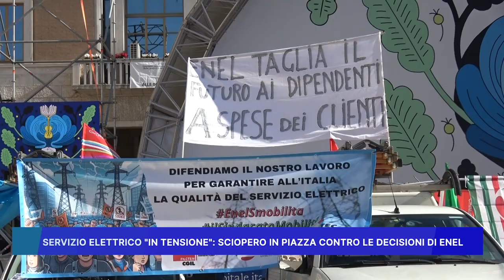SERVIZIO ELETTRICO "IN TENSIONE": SCIOPERO IN PIAZZA CONTRO LE DECISIONI DI ENEL